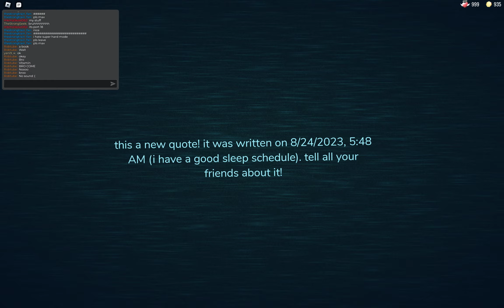Doors Roblox | Episode 165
Hi Everyone. I am Robtube. I'm playing Doors on Roblox. Doors is my favorite game. I love this game very much. Please watch and like my videos till the end to make me happy. I love you all 🙏❤️

doors roblox gameplay new update
how to make doors in roblox studio
roblox doors mobile gameplay
doors roblox playthrough
roblox doors funny moment
doors roblox new upfate
roblox doors new update
doors roblox funny moment
Episode 165

LSPLASH